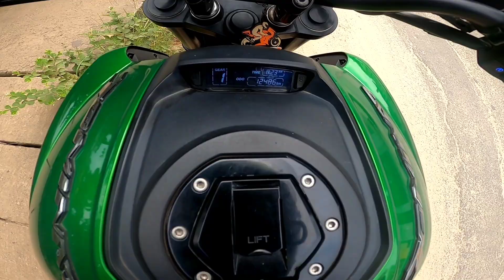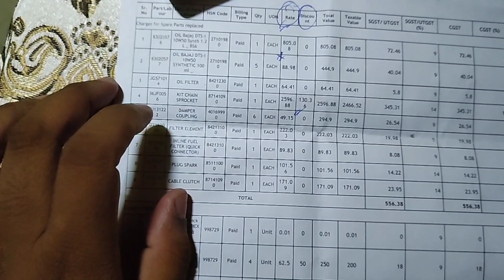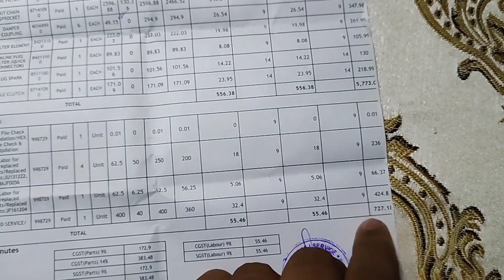বাইকৰ অৱস্থা বেয়া হল |ভালকৈ চূণা খালো🥺| Papu Kalita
Instagram Id